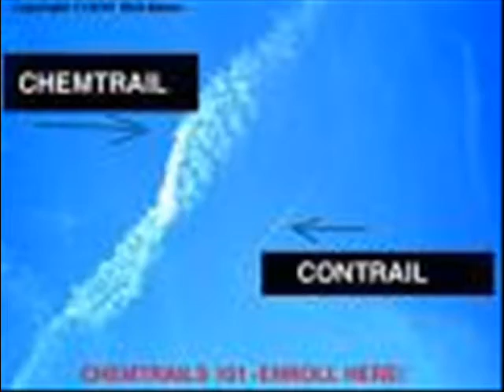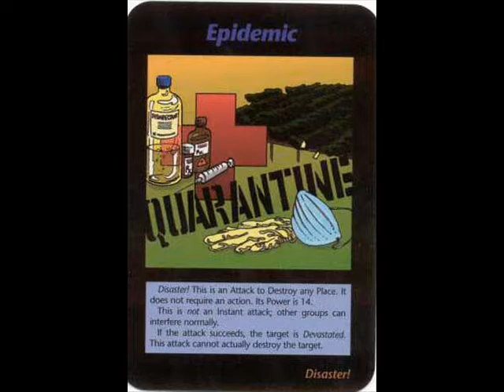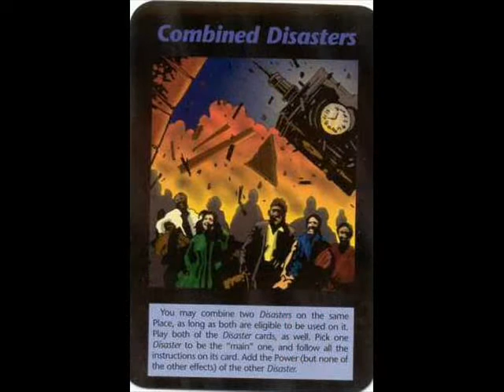NINJA SCROLL "A HERO COMES HOME"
Home made video!! This is a feel good video. A MUST SEE!
A video about things to come.